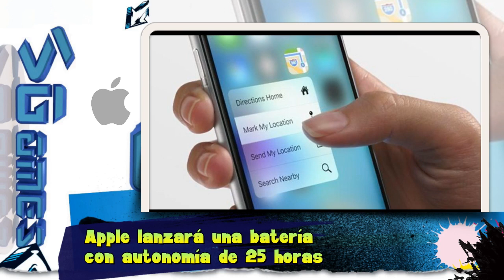Apple lanzará una batería con autonomía de 25 horas